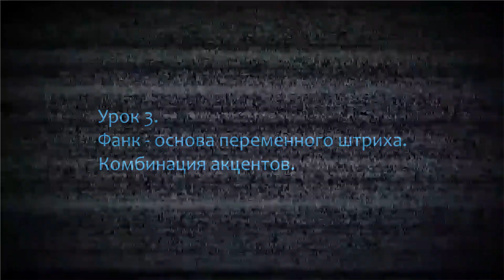Гитара: Урок 3. Фанк - основа переменного штриха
Гитара: Урок 3. Фанк - основа переменного штриха - урок, в котором вы узнаете, что такое комбинация акцентов. Также подробно рассказывается о том, как правильно строить план занятий.